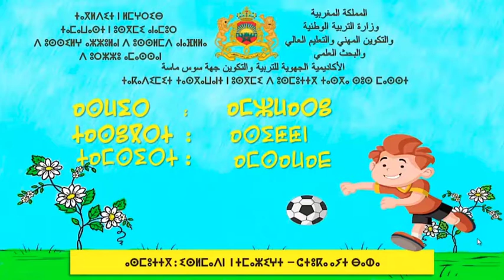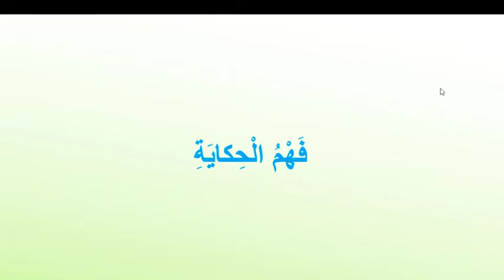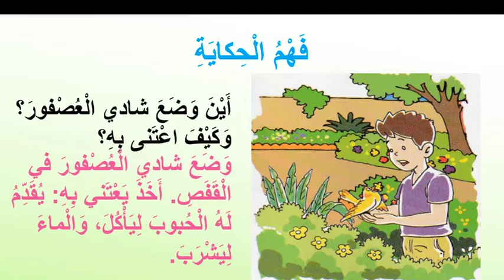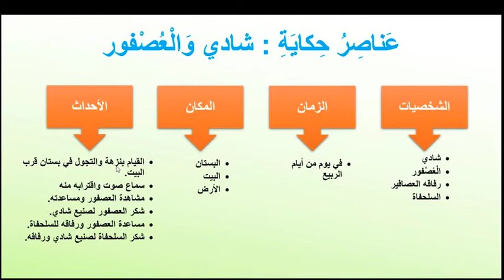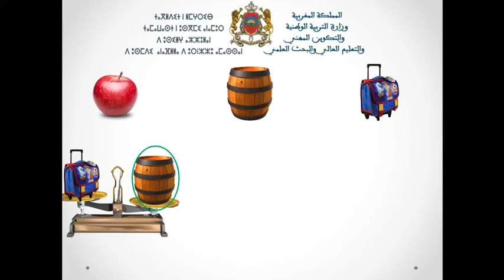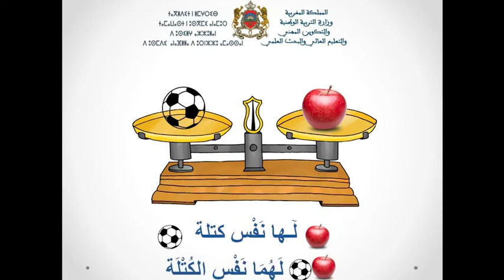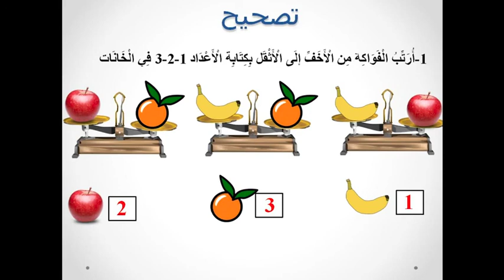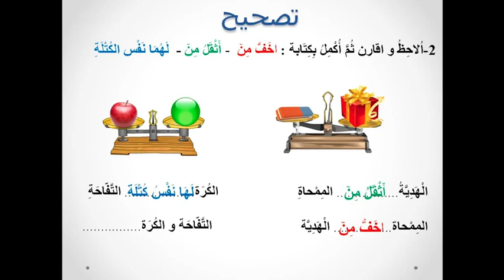1° AEP اللغة الأمازيغية تعبير شفهي في ملعب كرة القدم